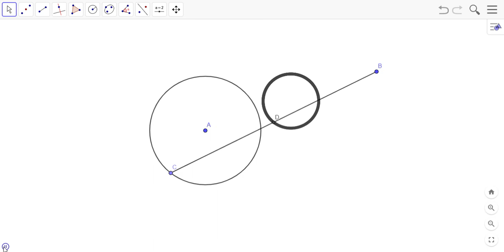Geometry Locus | Easy understanding by animation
A circle with fixed radius and centre at A is given. B is any fixed point outside the circle. A variable point C is taken on the circle. What will be the locus of the mid-point (D) of line segment CB? Watch the animation for the answer! Can you prove it?